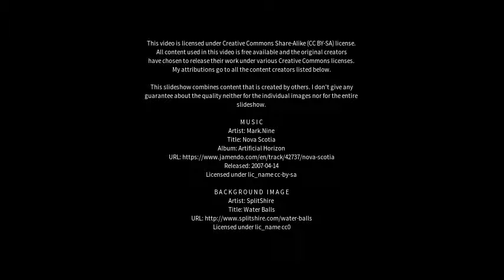Best places to visit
Best places to visit - Galatina (Italy) Best places to visit - Slideshows from all over the world - City trips, nature pictures, etc.